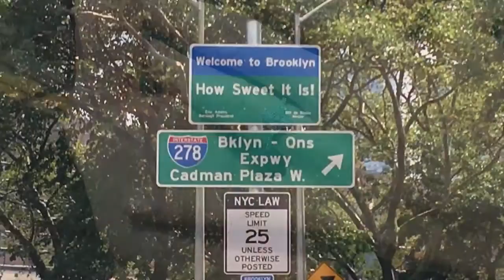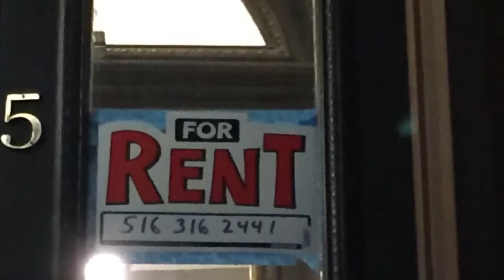A Brooklyn Love Story